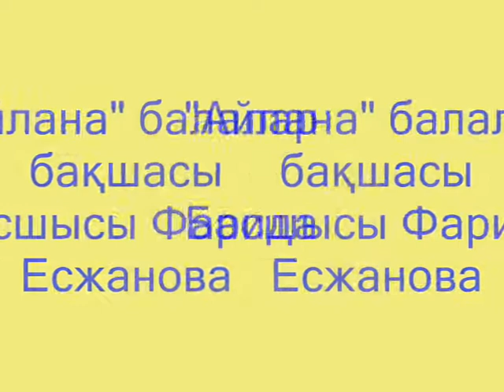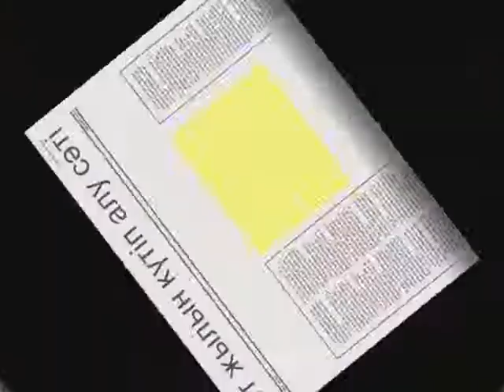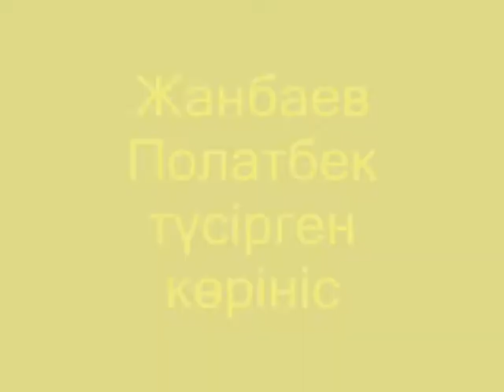"АЙЛАНА" бақшасы. Степногорск-Тауелібай.